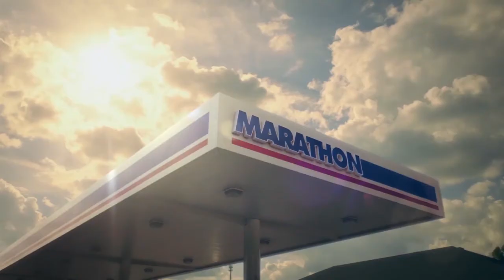RedHawk Football Weekly - 9/12/17